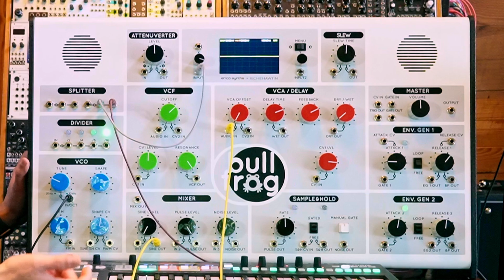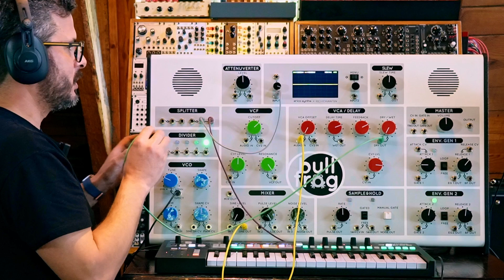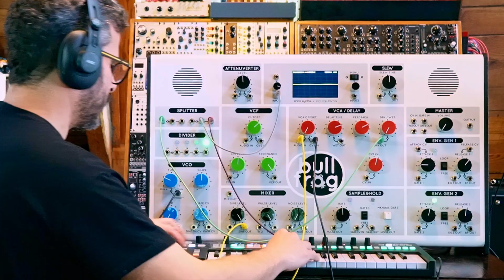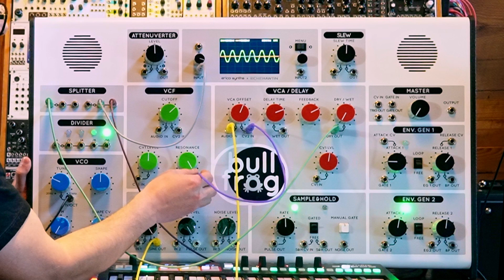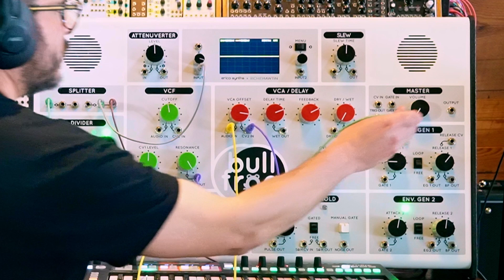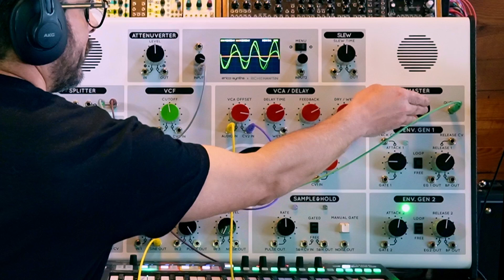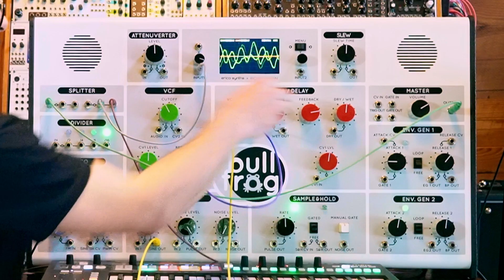Teaching Synthesis with Bullfrog XL - Part 4 : The VCA (Amplifier? Attenuator?)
Fourth Installment in my series of in depth guides for teaching synthesis and sound design with the Erica Synths Bullfrog XL synthesizer. This is a deep dive into the VCA, the Voltage Controlled Attenuator...  or Amplifier!
Stay Noisy!